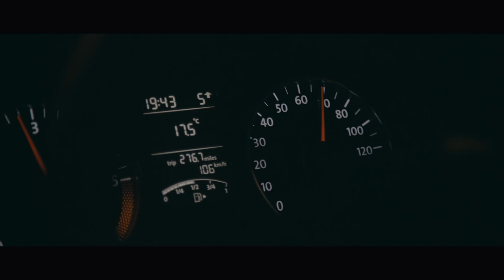Open Road Meditation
Going for a drive - for the sake of it rather than to go anywhere in particular - can be remarkably therapeutic. Neglected parts of one's inner life emerge when one is on the road.

Enjoying our Youtube videos? Get full access to all our audio content, videos, and thousands of thought-provoking articles, conversation cards and more with The School of Life Subscription

Be more mindful, present and inspired. Get the best of The School of Life delivered straight to your inbox

CREDITS